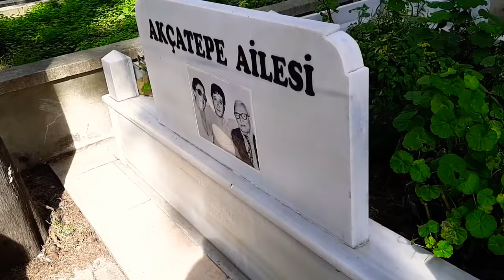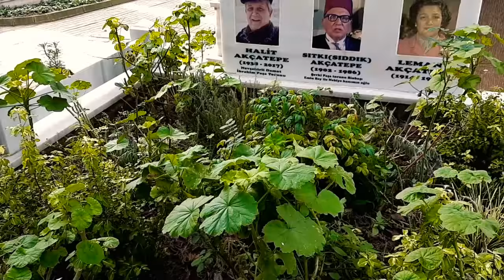Halit Akçatepe ve Ailesinin mezarı 2020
Güdük necmi halit akçatepe ve ailesinin mezarı